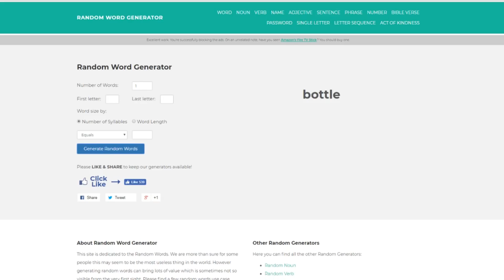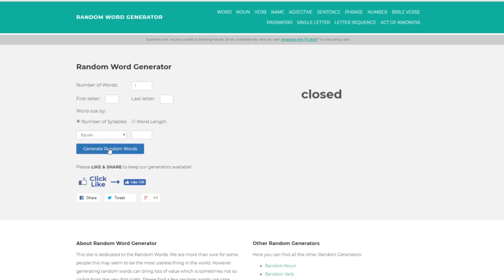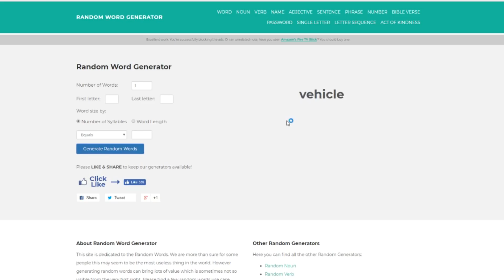ROBLOX TRYING TO GET BANNED AT FRAPPE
idk man i thought it was a good idea u get me || 2 word ban challenge
FAQ:
Q: Are you a boy or a girl?
A: Girl.

A: Panic! At The Disco - I Write Sins Not Tragedies (Kasum Remix)